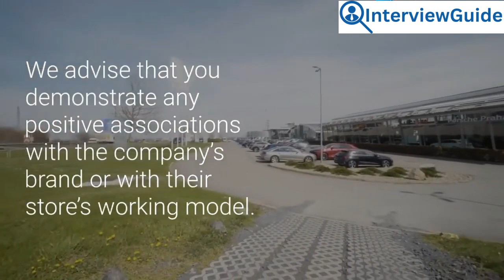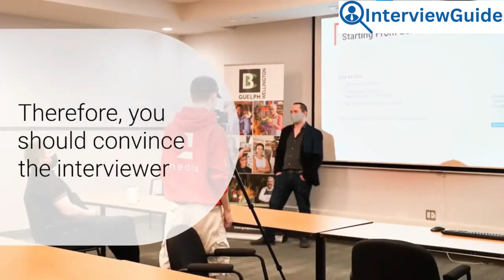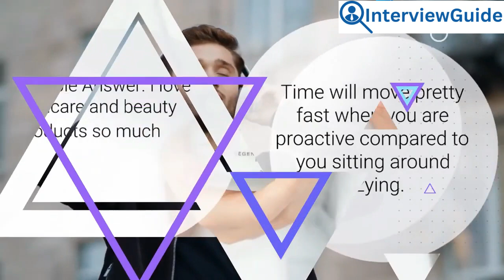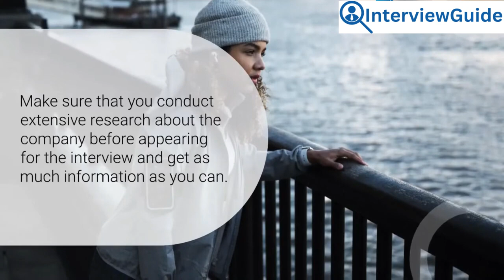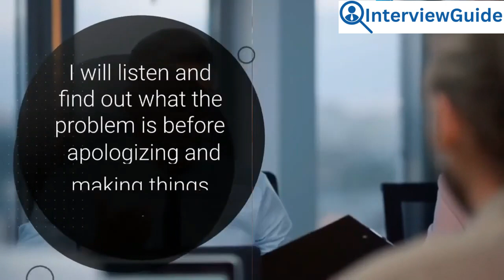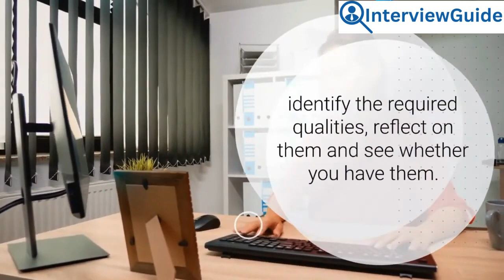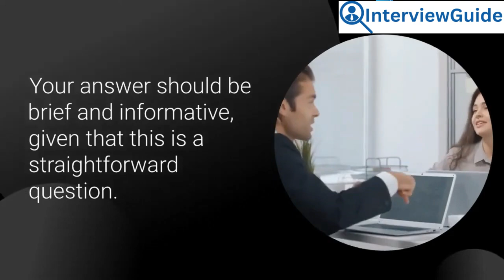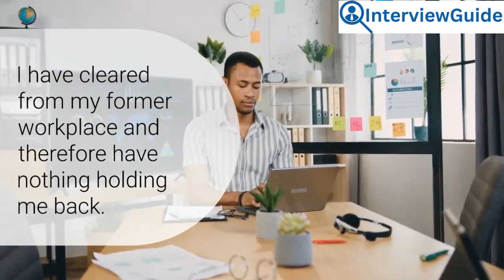Sephora Interview Questions and Answers for 2025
Get ready to ace your Sephora interview! In this video, we'll go over common questions you might encounter and provide you with effective answers and tips. Whether you're aiming for a sales associate position or a management role, this guide will help you prepare confidently for your interview. Learn how to highlight your strengths, showcase your knowledge of beauty products, and demonstrate your passion for customer service. Perfect for anyone aspiring to join the Sephora team, this video will give you the edge you need to stand out and succeed.